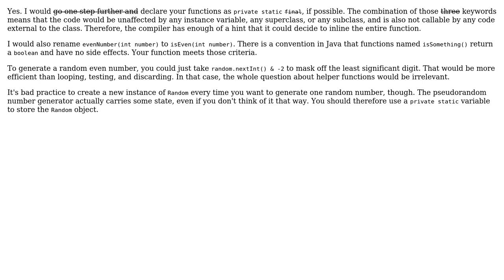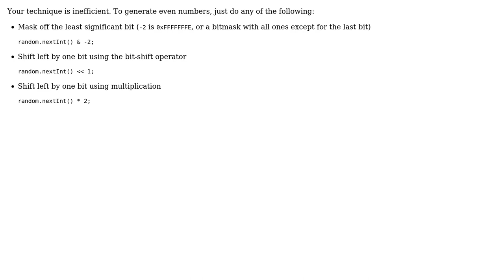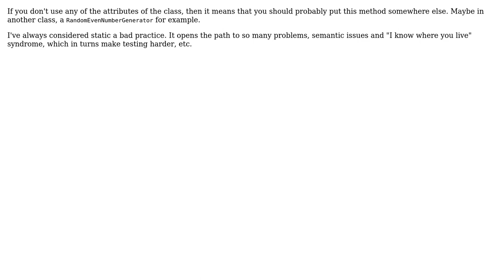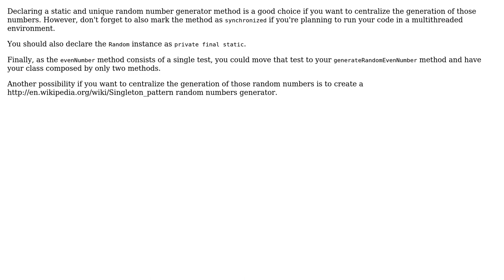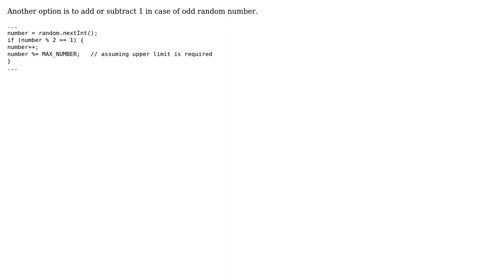Code Review: Generating Even Random Numbers (10 Solutions!!)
Code Review: Generating Even Random Numbers

With thanks & praise to God, and with thanks to the many people who have made this project possible! | Content (except music & images) licensed under CC BY-SA | Music | Images & others | With thanks to user wizzy poo user user3067411 user ShellNinja user rolfl user Patrick user leonideveloper user Jamal user Fredszaq user corsiKa user Carl user Antoine_935 user Andris user Andrej user 200_success and the Stack Exchange Network Trademarks are property of their respective owners. You are responsible for your own actions.